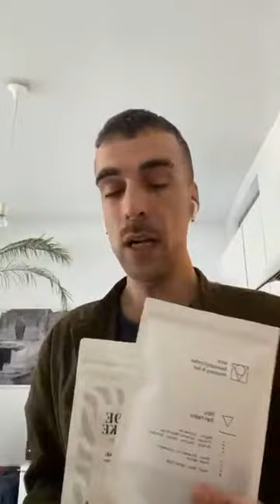Herbes et café infusés à froid avec chef Pascal Devalkeneer du Chalet de la Forêt / Amen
Tous les jours à 11h je vous aide à faire du meilleur café à la maison pendant le confinement.

Aujourd'hui avec le chef doublement étoilé Pascal Devalkeneer du Chalet de la Forêt / Amen (no pressure ;)  on a fait infuser à froid du café avec des herbes de son potager et du grué de cacao torréfié à la poêle pour tester.

- du café de spécialité moulu grossièrement (pour French Press ou Cafetière à piston)
- Aspérule odorante, Herbe de Bison, Grué de caco cru
- passoire
- étamine
- eau filtrée (ou Spa, encore mieux)

Mélangez vos ingrédients et laissez poser 12 à 15h à température ambiante, filtrez, buvez bien frais. Voici ce que nous avons testé aujourd'hui plus en détail:

1/ 60gr de café "lavé" du Burundi (fermentation lavée pour la clarté du goût, pour rehausser l'acidité, et Burundi pour le léger côté herbal en plus d'un terroir fruité à la base) pour 1l d'eau filtrée et 60gr d'aspérule odorante (aussi connue sour le nom de Reine-des-Bois) froissée.

2/ 60gr Burundi lavé pour 1l d'eau filtrée et 60gr d'herbe de bison hachée.

3/ 60gr de café "naturel" du Brésil (fermentation naturelle pour plus de présence en bouche, un côté puisant, rond et moelleux) pour 1l d'eau filtrée et 50gr de grué de cacao torréfié à la poêle au dernier moment.

Le verdict? A voir dans cette video ! Merci Pascal.

Retrouvez-moi sur okcoffee.tips

et achetez du café chez des petites torréfactions locales!
Changer le monde, ça passe aussi par le café.